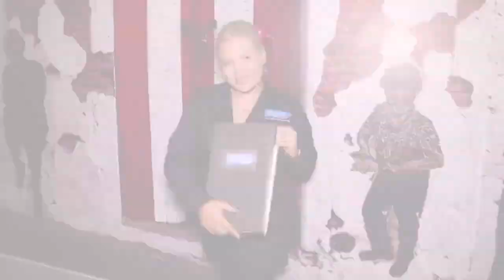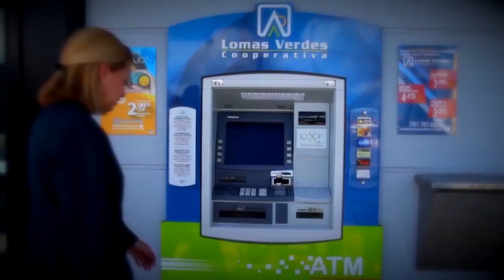JD con Wiso Gonzalez 29 de junio 2019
Evento de boxeo con confinados del sistema correccional de P.R. por otra parte anuncio de torneo de baloncesto de silla de rueda.
Super interesante! compartelo!